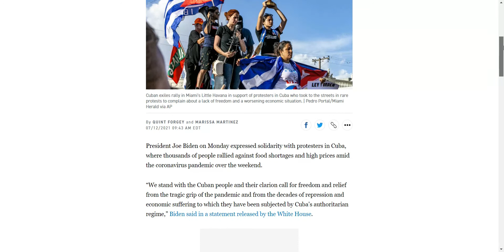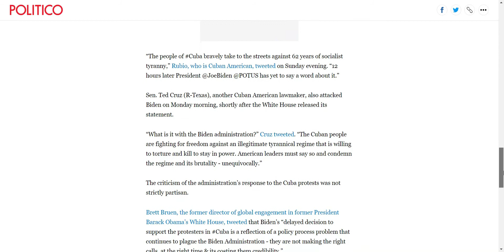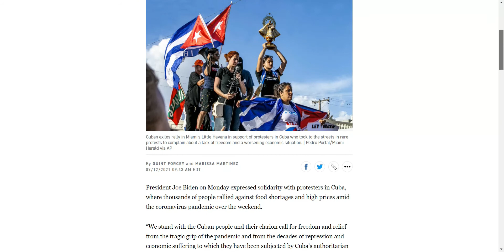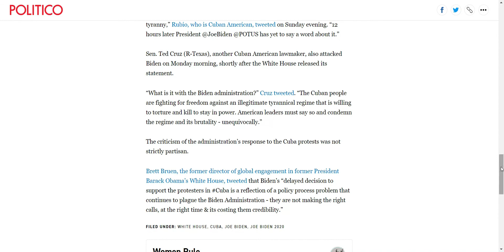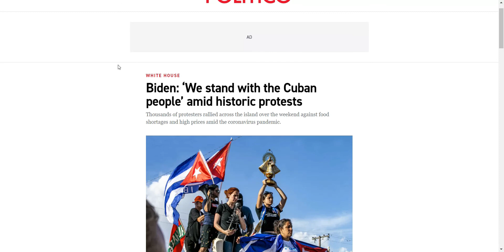Cuban Protests Thicken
I briefly touch on what's happening at Cuba where a plethora of individuals protest and rally against the Cuban government calling for better economic advancement.